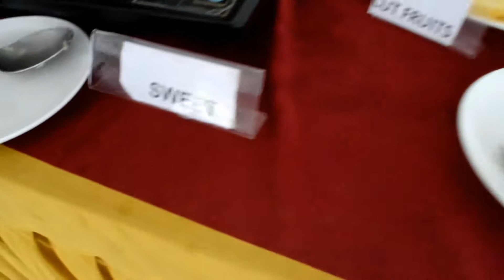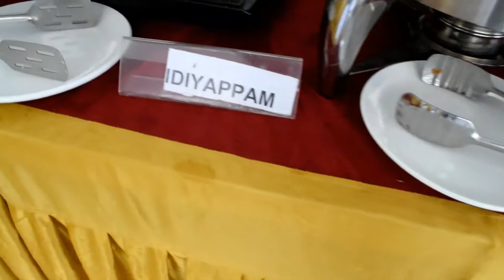Pondicherry to Bangalore Roadtrip